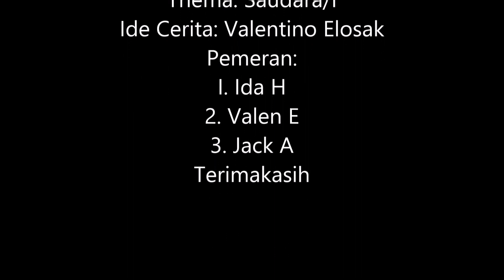Saudara (kita papua)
Hello, Semoga video ini bisa menghibur dan pesan moral dari video ini silahkan kalian komen di kolom komentar.